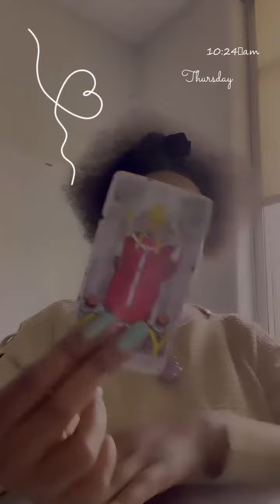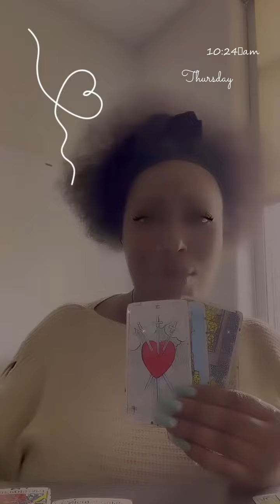Divine union: when you see it you will believe it👑